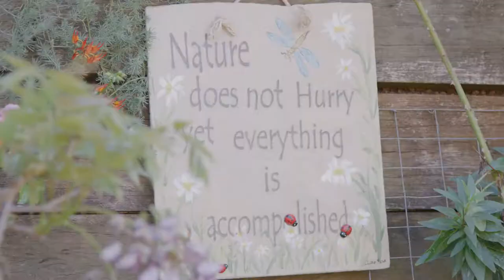Carnival 2018 Garden 2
The region has produced some of the most stunning gardens for this years Toowoomba Carnival of Flowers.

Local gardening guru Brian Sams takes us through one of the award winners.